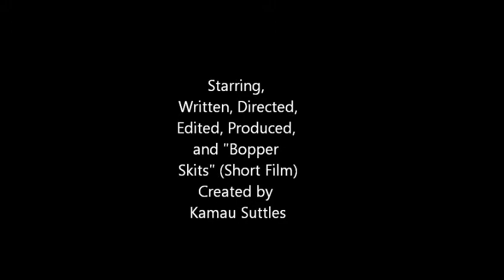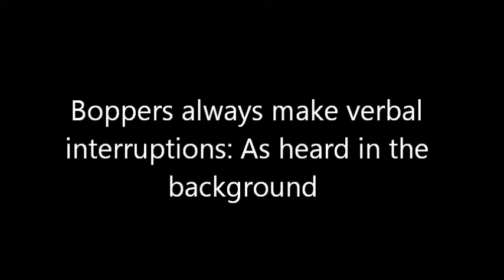"Bopper Skits" Short Film (2/4)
"Bopper Skits" is a Short Film
Presented by Calculator Guys Studio
Starring,
Written, Directed,
Edited, Produced,
and "Bopper
Skits" (Short Film)
Created by
Kamau Suttles

Annoying
"Bopper"
Background
Voices Provided
by Abran "New
Game" Gaskin
and Scott
Caldwell

Bopper -

  a. a girl who likes to be seen
with someone famous (or popular)
only because of their social status and
their money.
b. they really don't know what they're
talking about and then there's the
boppers who go out to the movies
every friday night and just hang out to
look cool. usually females.